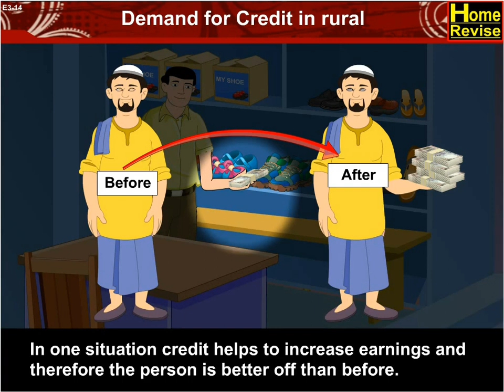Class10 | NCERT | Demand for Credit in rural | 10th Std | Economics | CBSE | Home Revise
In Swapna’s case, the failure of the crop made loan repayment impossible. She had to sell part of the land to repay the loan. Credit, instead of helping Swapna improve her earnings, left her worse off. This is an example of what is commonly called debt-trap.